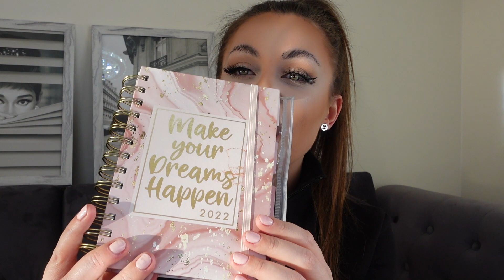SHEIN JANUARY TRY ON HAUL | MUST HAVE GYM WEAR | I SPENT £200 ON GYM CLOTHES | & DISCOUNT CODE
Hello dolls 🥰-  everything is linked below ⬇️

Discount code : aleksa15

1. - Baby Blue Gym Set

3. & 4. - Cream Super Thick Gym Sets

5. - Black Super Thick Gym Set

6. - Cream Contrast Gym Set